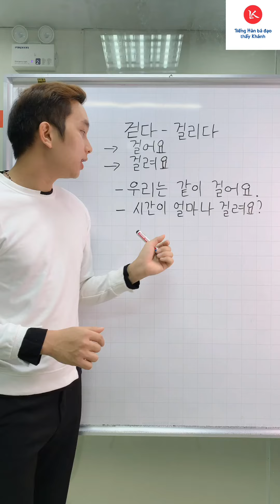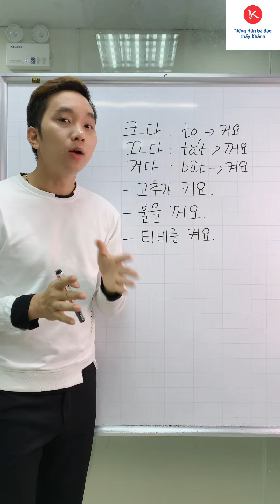Một số từ dễ nhầm (Phần 6)